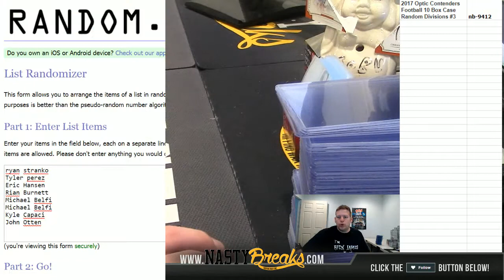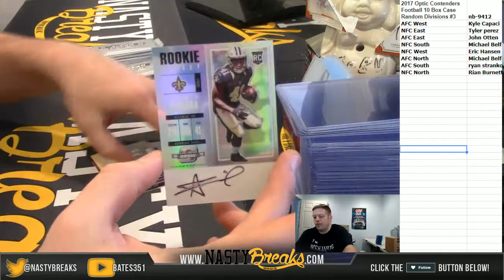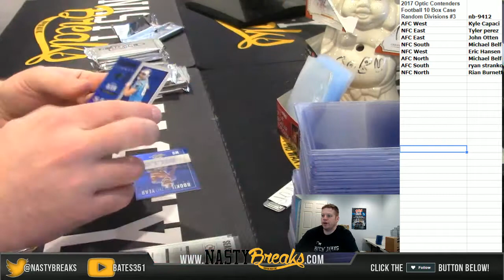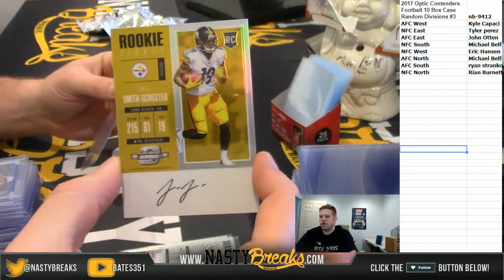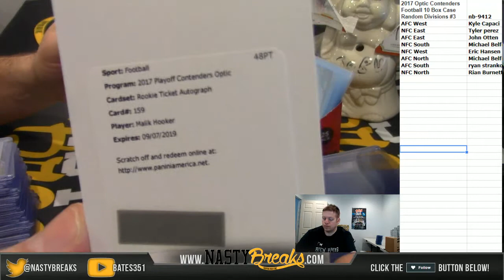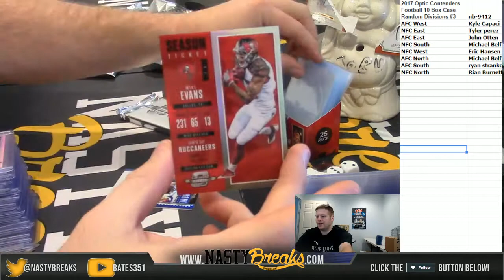3 7 18 2017 Optic Contenders Football 10 Box Case Random Divisions #3